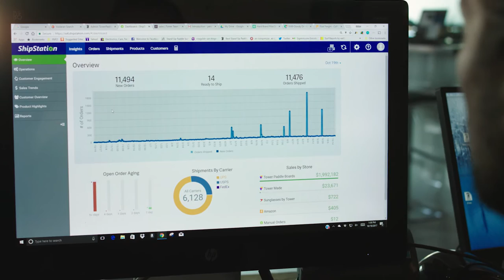Tower Paddle Boards | ShipStation Stories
Riding the waves of Shark Tank success, Mark Cuban told Stephan at Tower Paddle Boards to use ShipStation for increased productivity and efficiency.